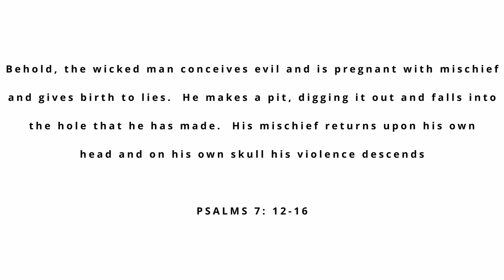AC3 VBLOG 0013 CURSING PUTIN